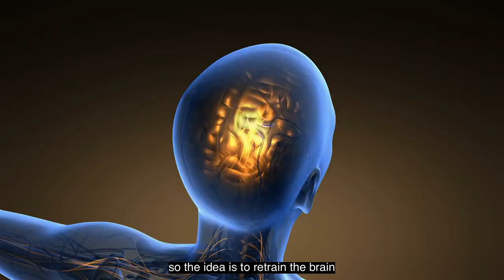Stop. Snap. Switch. Learn how a bracelet can change your life.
I'm so glad you found your way to this video ✨

It's time to slip a bracelet on your wrist and begin to transform you life... thought-by-thought.

Watch my quick guided training on how to Stop, Snap & Switch - and revolutionize your mindset to stop negative thoughts in their tracks and train your brain to recognize opportunity as it appears.